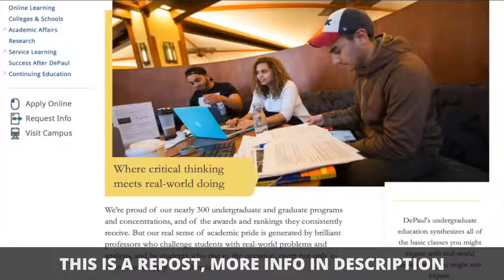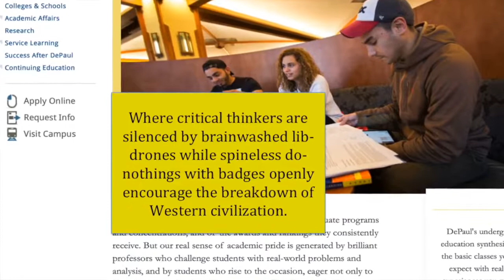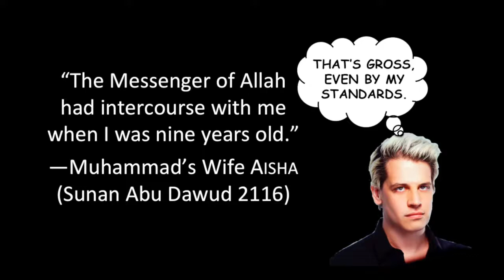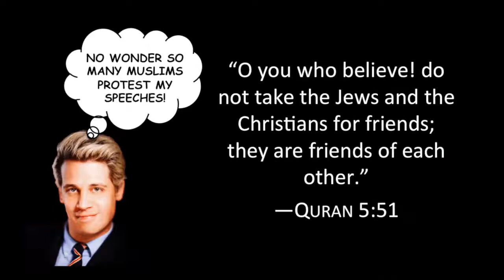Milo Yiannopoulos, DePaul University, and the Heckler's Veto (David Wood)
=== Original Description ===

Milo Yiannopoulos, technology editor for the Breitbart News Network, was recently invited to speak at DePaul University. Shortly after the discussion began, "social justice warriors" (SJWs) stormed the stage and seized a microphone. Much to the horror of the audience, police did nothing to protect the free speech rights of Milo and his hosts, and the event was soon over. In this video, David Wood discusses the problem and offers some thoughts on moving forward.

Statistics of original video: 📅 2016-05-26  ⏱ 8:54  ▶ 46093  👍 2804  💬 468  🆔 DoD9NaFoZ3c